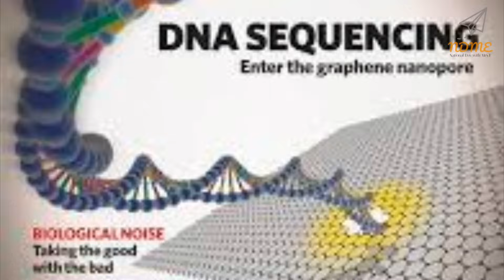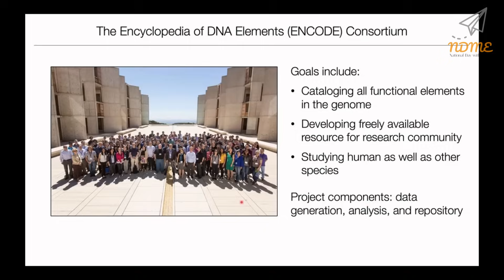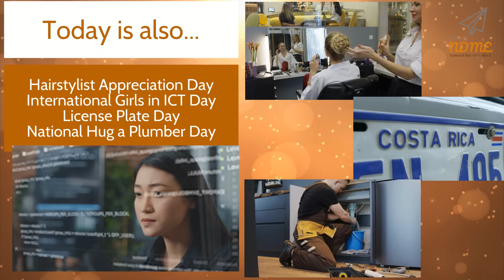National DNA Day! April 25th 2024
What do you get when you cross a parrot with a lion?
I don't know, but when it speaks you better listen.

Our Shoutout Request Form is currently closed, due to an overwhelming response to Shoutout Requests. We will announce once it has re-opened. - Mrs. E